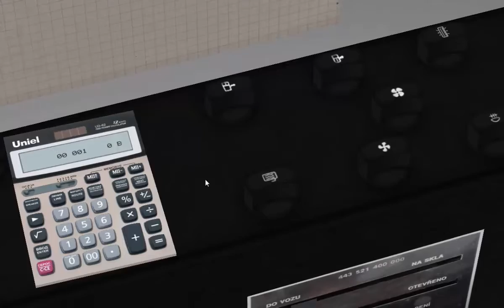OMSI 2 - Dolní Kounice , Karosa C734 #21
Opět po kratší pauzičce videjko z OMSI 2.